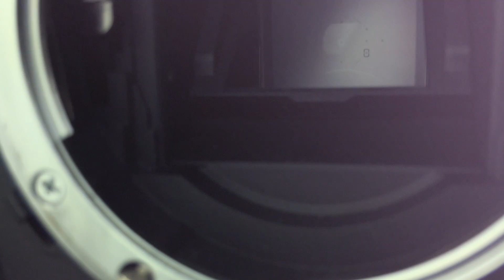AHmedia Professional Photography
Professional Photography Services @